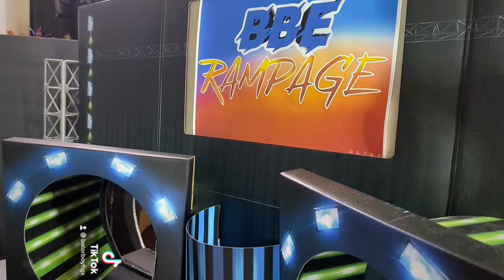A Brawl Turns Into A Championship Match! | BBE Rampage Episode 10!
Rampage Episode 10 Is Here And It’s Surely A Wild One!🤠

Other Socials: 👇🏻